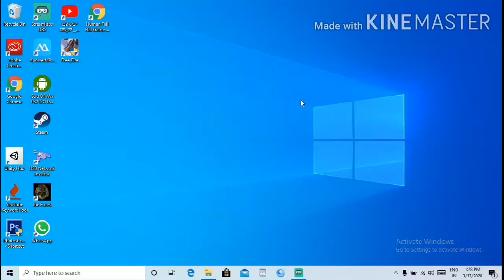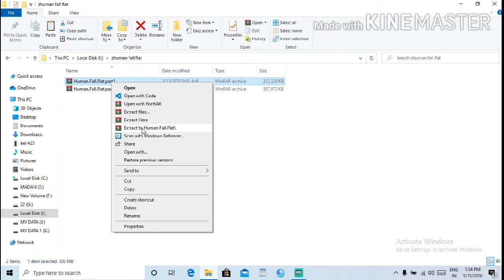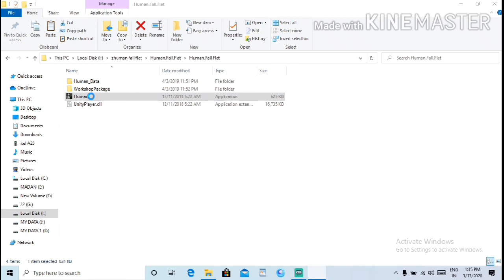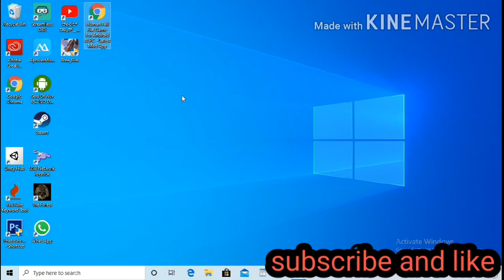How to download free human fall flat || 100% free || pc games || kannada coorg cpk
free game how to download for laptop and pc

1. Goto comment in link clik
2. downlod and enjoy